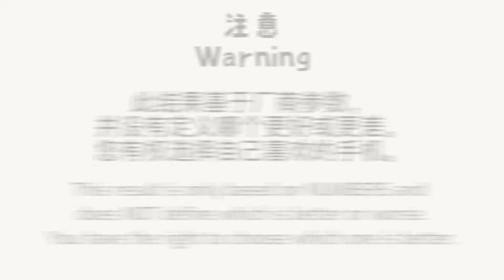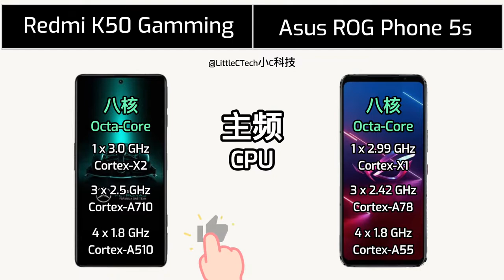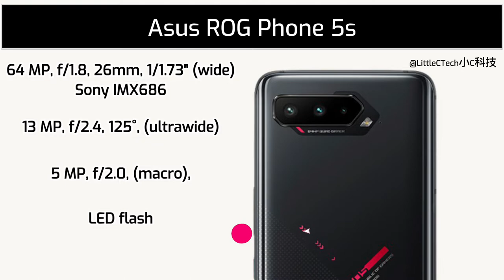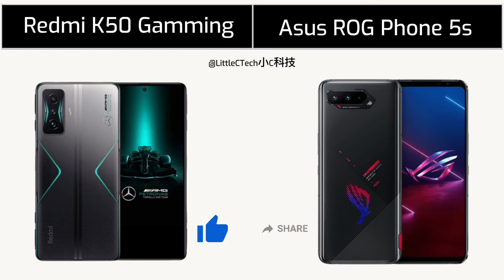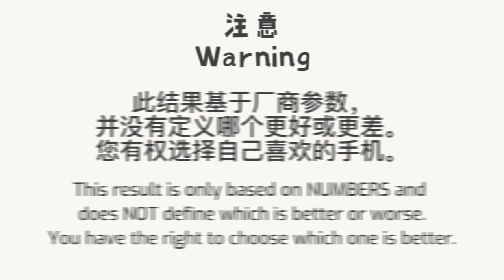Redmi K50 Gaming vs Asus ROG Phone 5s | Specification Comparison | 参数对比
Redmi K50 Gaming vs Asus ROG Phone 5s | Specification Comparison | 参数对比 | Full Comparison | Review

00:00 - 介绍 Intro
00:15 - 外观 Dimension
00:40 - 显示 Display
01:30 - 性能 Performance
01:54 - 存储 Storage
02:12 - 电池 Battery
02:30 - 摄像 Camera
03:11 - 网络与通讯 Connectivity
03:49 - 音响 Sound
04:03 - 电竞 Gaming
04:16 - 颜色 Color

Redmi K50 Gaming Review
Redmi K50 Gaming Spec
Redmi K50 Gaming Compare
Redmi K50 Gaming Screen
Redmi K50 Gaming Memory
Redmi K50 Gaming UFS
Redmi K50 Gaming RAM
Redmi K50 Gaming 5G
Redmi K50 Gaming OLED
Redmi K50 Gaming MIUI
Redmi K50 Gaming GMS
Redmi K50 Gaming Touch Sampling Rate
Redmi K50 Gaming Shoulder Triggers
Redmi K50 Gaming Magnetic pop-up
Redmi K50 Series
Asus ROG Phone 5s Review
Asus ROG Phone 5s Spec
Asus ROG Phone 5s Compare
Asus ROG Phone 5s Screen
Asus ROG Phone 5s Memory
Asus ROG Phone 5s UFS
Asus ROG Phone 5s RAM
Asus ROG Phone 5s GMS
Asus ROG Phone 5s 5G
Asus ROG Phone 5s AMOLED
Asus ROG Phone 5s ROG UI
Asus ROG Phone 5s Touch Sampling Rate
Asus ROG Phone 5s Shoulder Triggers
Asus ROG Phone 5s Air Trigger 5
Asus ROG Phone 5 Series

骁龙8 Gen 1
骁龙888 Plus